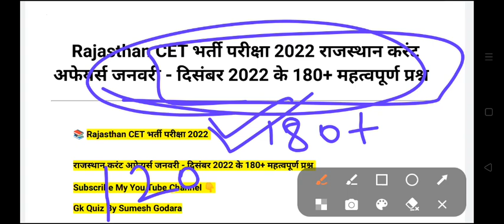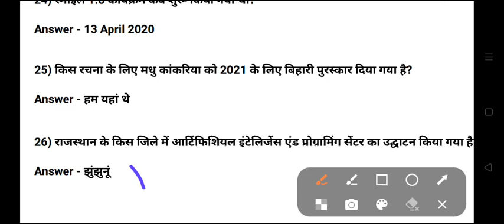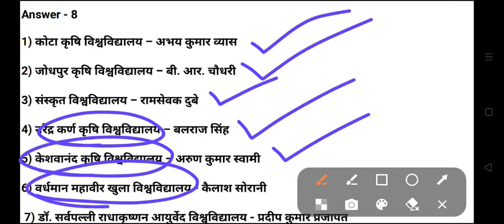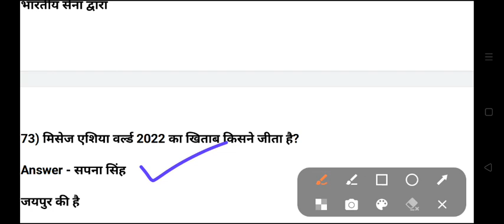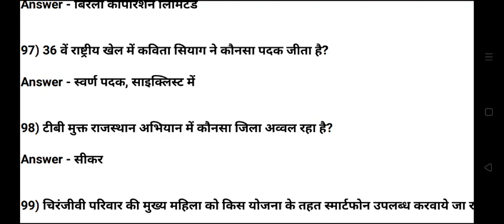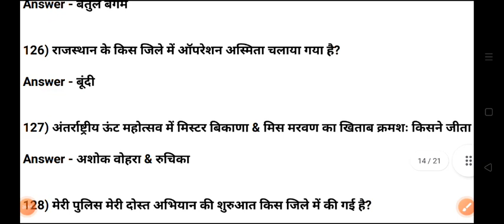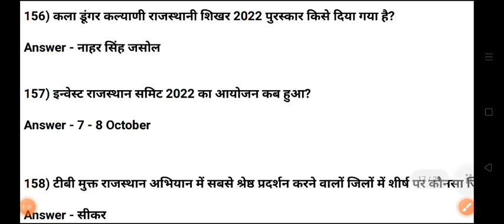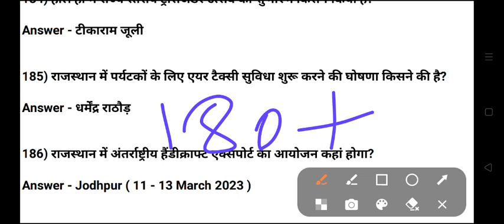Rajasthan CET Current Affairs | CET Exam Model Paper | CET Gk Paper | Rajasthan CET Exam 2022-23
Rajasthan CET Current Affairs | Rajasthan Ki Yojnaye 2022 | Rajasthan CET Paper | Rajasthan CET Exam Admit Card
Rajasthan History
Rajasthan mein vartman mein kaun kya hai October 2022
Rajasthan mein vartman mein kaun kya hai November 2022
Rajasthan Exam Current Affairs
rajasthan cet graduation Exam Current Affairs
rajasthan cet exam grade model paper
rajasthan cet graduation exam model paper